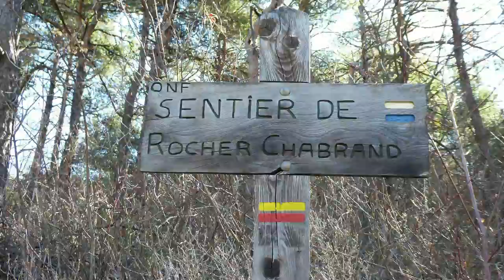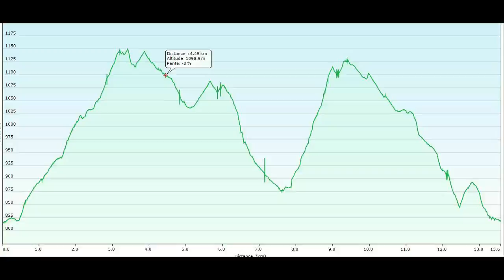Le saut de Rolland 26 02 17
Randonnée pédestre dans les hautes alpes